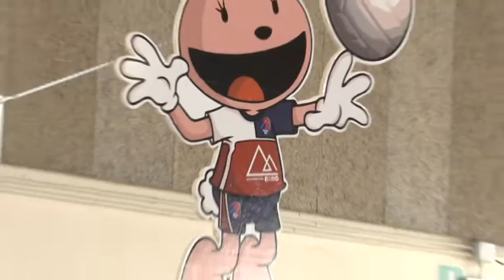Spd Valle Po Pranzo di Natale 2018